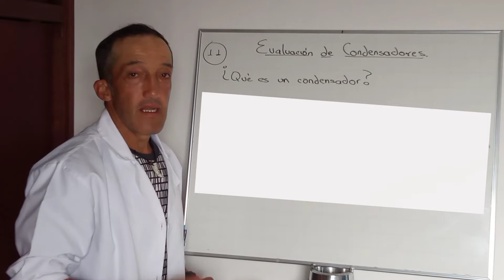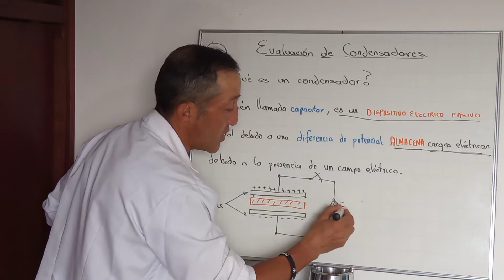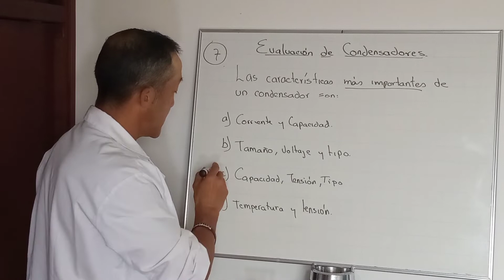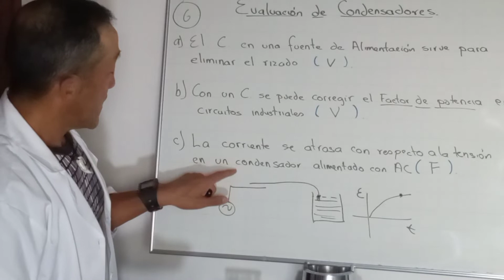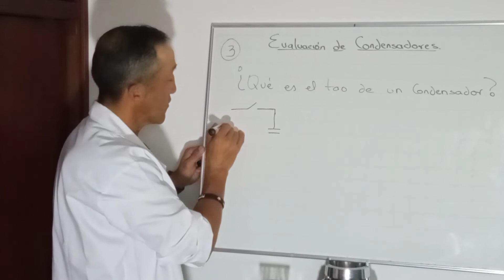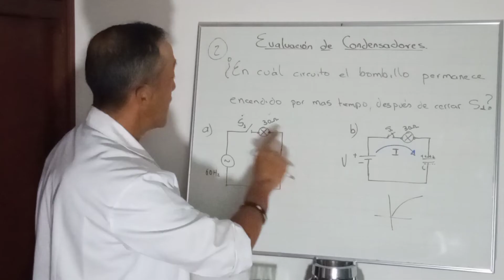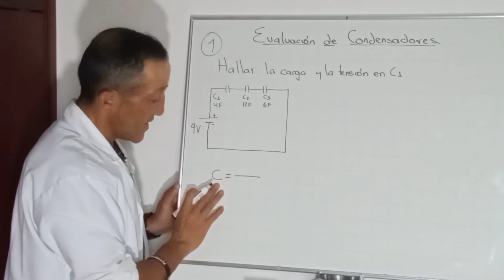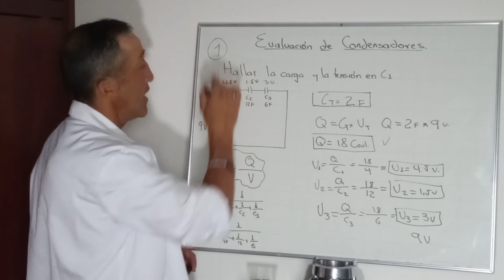🗜️CONDENSADOR -CAPACITOR ; Evaluación. 11 PREGUNTAS.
11 Preguntas básicas resueltas de  CONDENSADORES y algunos cálculos de circuitos con CONDENSADORES  que te pueden preguntar en una prueba de conocimientos.

PUEDES ENCONTRAR MÁS CONTENIDO AQUÍ 👇
¡ VISITA EL CANAL EN YOUTUBE !

Amigos si desean apoyarme con alguna donación,  aquí les dejo mi link de Paypal   , de antemano agradezco su ayuda y a las personas que me han hecho donaciones les agradezco  de todo corazón para continuar con esta hermosa labor.  ¡ mil  y mil gracias !.